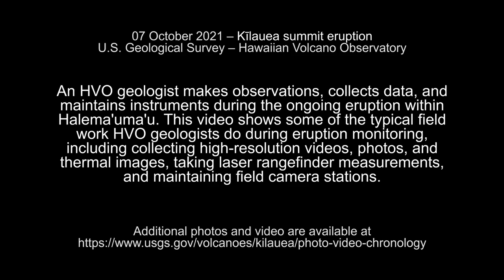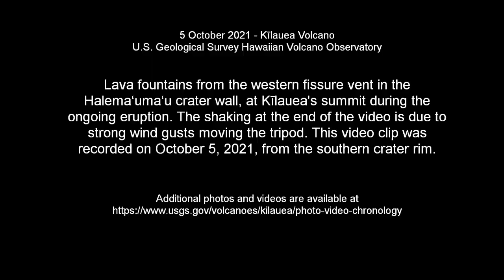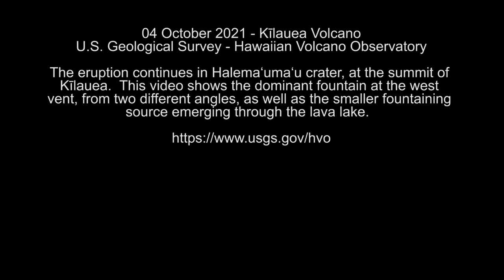Kilauea Volcano Eruption - Field Work | Camera Stations | Scientists at Work | HAWAII VOLCANO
An HVO geologist makes observations, collects data, and maintains instruments during the ongoing eruption within Halema'uma'u. This video shows some of the typical field work HVO geologists do during eruption monitoring, including collecting high-resolution videos, photos, and thermal images, taking laser rangefinder measurements, and maintaining field camera stations. With permission from, and in coordination with, the National Park Service, scientists work in an area of Hawai'i Volcanoes National Park that remains closed to the public due to safety reasons.

Details
Date Taken: THURSDAY, OCTOBER 7, 2021
Videographer
L. DeSmither
USGS Hawaiian Volcano Observatory

Location Taken: Kīlauea Volcano, HI